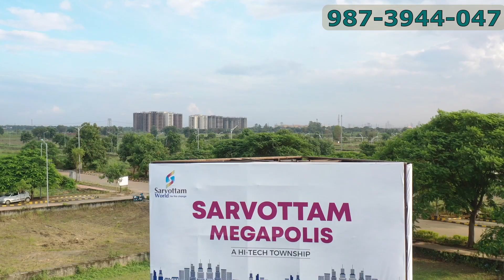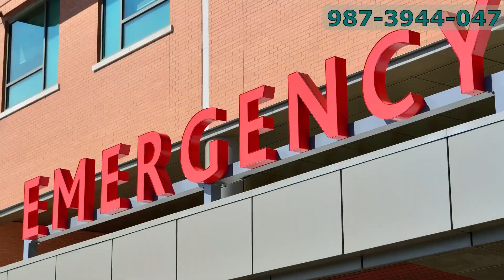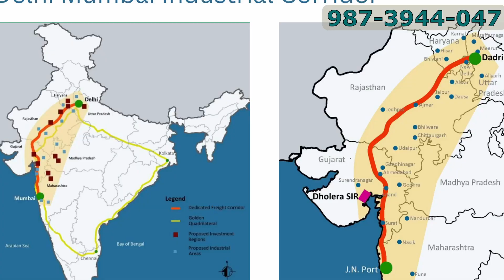FREEHOLD Plots Near Pari Chowk | Sarvottam Megapolis | Hi-Tech Township | Residential & Commercial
🏡 Explore the Perfect Investment Opportunity near Pari Chowk, Greater Noida 🏡

Welcome to our latest video, where we unveil an incredible investment opportunity in the heart of Greater Noida's thriving real estate landscape. Join us as we delve into the details of the "Sarvottam Megapolis HI-Tech Township."

🌆 **About the Township:**
Nestled near the burgeoning New Noida, the Sarvottam Megapolis HI-Tech Township sprawls across a vast 1660 acres of prime real estate. Developed by the renowned Sarvottam Group, with over 18 years of expertise and a track record of delivering 9+ successful projects in the National Capital Region (NCR), this township offers a golden chance for investors and homebuyers alike.

🚗 **Connectivity & Accessibility:**
Boasting strategic connectivity, this township is just a short 12-15 minute drive from Pari Chowk, with easy access to 334C, Eastern Peripheral Expressway, and Nh91. It's perfectly positioned between the Eastern Peripheral Expressway and 334C Highway, linked to the proposed New Noida via a wide 105-meter road traversing the township.

🚆 **Multi-Modal Transport Hub:**
Adjacent to Bodaki Railway Station, this township is set to become a multi-modal transport hub, seamlessly connected by railway, ISBT, and Metro. It's also conveniently located near the Delhi-Mumbai Industrial Corridor.

🏢 **Future Developments:**
Anticipate a range of future developments within the township, including villas, low-rise independent floors, apartments, retail centers, malls, office spaces, business centers, industrial zones, warehouses, and more. The icing on the cake? It features an 18-hole golf course, cricket and tennis academies, a sprawling 30+ acre clubhouse with indoor and outdoor sports facilities, schools, hospitals, hotels, and more.

📈 **Investment Benefits:**
What sets this opportunity apart is the unbeatable pricing – 50% less than the average plot rate in the vicinity. Choose from residential plots ranging from 200 to 1200 square yards and commercial plots starting at 360+ square yards.

🏇 **Unique Features:**
And, don't miss the rare addition of a polo field within the township – a truly unique offering in India's real estate landscape.

Kay Points-

1. 🌆 Real Estate Opportunity: Invest in freehold plots near Pari Chowk, Gr. Noida Gautam Buddha Nagar District.

2. 🏡 Sarvottam Megapolis HI-Tech Township: Developed by Sarvottam Group with 18 years of experience in real estate.

3. 🌳 Expansive Township: Over 1660 acres of prime real estate near New Noida.

4. 🚗 Strategic Location: Well-connected to Pari Chowk, 334C, Eastern Peripheral Expressway, and Nh91.

5. 🚆 Multi-Modal Transport Hub: Adjacent to Bodaki Railway Station, ensuring easy access via railway, ISBT, and Metro.

6. 🏢 Industrial and Educational Proximity: Near Delhi-Mumbai Industrial Corridor, with institutions like Shiv Nadar University, Vishveshwarya group, Nenett University, and more.

7. 🏡 Future Developments: Villas, Low-rise Floors, Apartments, Retail Centers, Malls, Office Spaces, Business Centers, Industrial Zones, Warehouses, and more planned.

8. 🏌️‍♂️ Recreational Amenities: 18-hole Golf Course, Cricket and Tennis Academies, 30+ Acre Club House.

9. 🏥 Essential Facilities: Schools, Hospitals, and Hotels within the township.

10. 💵 Financing Options: Available to make this opportunity even more accessible.

11. 💰 Unbeatable Pricing: Plots offered at 50% below the average rates in the vicinity.

12. 📏 Varied Plot Sizes: Residential plots ranging from 200 to 1200 Square Yards, and commercial plots starting at 360+ Square Yards.

13. 🐎 Unique Feature: Township includes a Polo ground, a rare find in India.

Keywords-

1.
2.
3.
4.
5.
6.
7.
8.
9.
10.
11.
12.
13.
14.
15.
16.
17.
18.
19.
20.
21.
22.
23.
24.
25.
26.
27.
28.
29.
30.
31.
32.
33.
34.
35.

Inatagram:- vintage.property